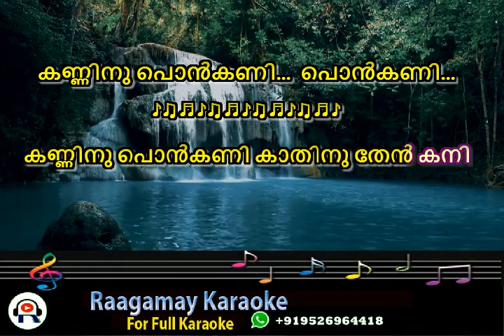Kanninu Ponkani Karaoke Malayalam Lyrics Sanmanassullavarkku Samadhanam Song Karaoke